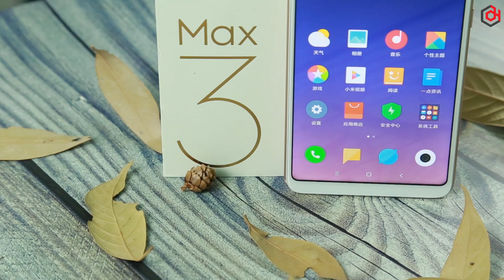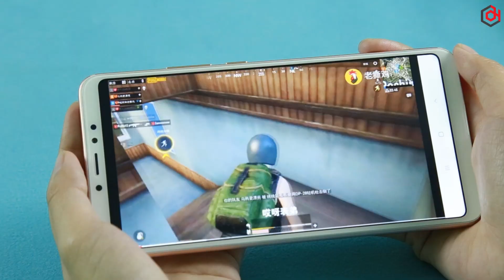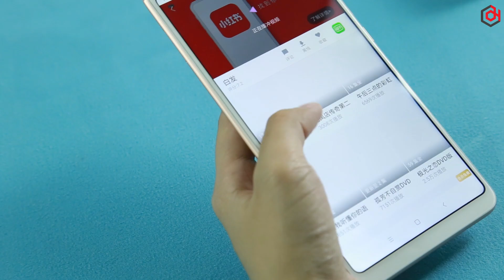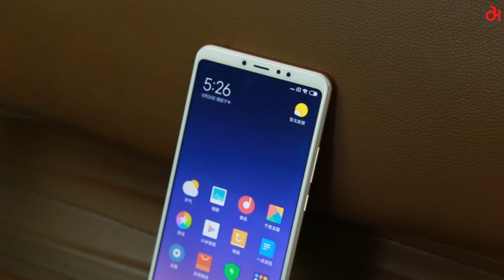Về giá hơn 4 triệu, Xiaomi Mi Max 3 có đối thủ nào không?